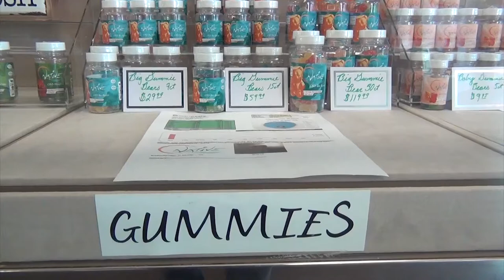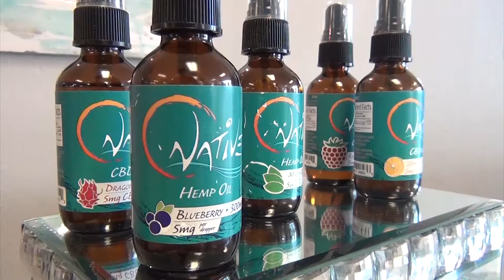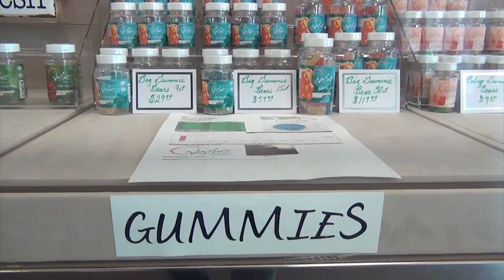OU Football Preview Show: 08.25.18